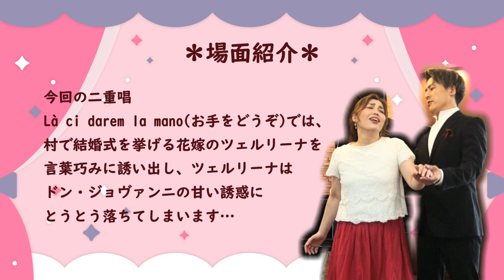【歌ってみた】歌劇《ドン・ジョヴァンニ》より「お手をどうぞ」バリトン歌手・山本悠尋さんとデュエット♬モーツァルト作曲/ Là ci darem la mano /場面紹介付き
コラボ編・第２弾✨😆
今回のゲストはバリトン歌手・山本悠尋さんです！
モーツァルト作曲　歌劇《ドン・ジョヴァンニ》より「お手をどうぞ」
《Don Giovanni》 Là ci darem la mano
ドン・ジョヴァンニの甘い誘惑🌹
ダメと分かっているのに、揺れ動く心…💗
ドキドキの展開をお楽しみに♪

ドン・ジョヴァンニ役　山本悠尋
ツェルリーナ役　竹村真実
ピアノ：早川揺理

0:29～：場面紹介
1:10～：歌劇《ドン・ジョヴァンニ》より「お手をどうぞ」本編
4:52～：ゲストトーク

❤️オペラ《レ・ボレアード》
2023年 12月 8日(金)・10日(日)
＠北とぴあ さくらホール

ゲストの皆さんのSNSやYouTubeチャンネルも是非チェックしてくださいね！